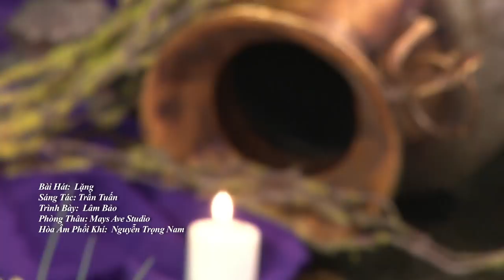Lặng (NS Trần Tuấn) - Lâm Bảo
Kính mời quý vị theo dõi thêm các chương trình thánh ca của giờ Dâng Chúa Đời Con tại và mục Tôn Giáo trong trang nhà